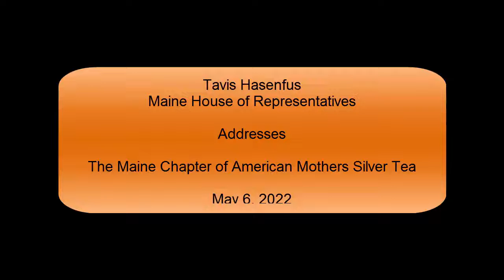Tavis Hasenfus - Maine Mothers 2022